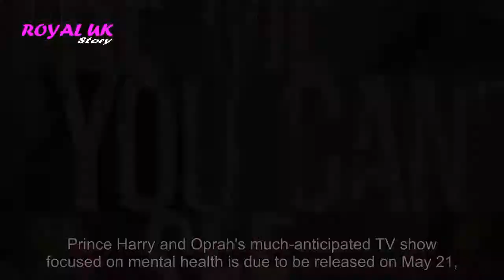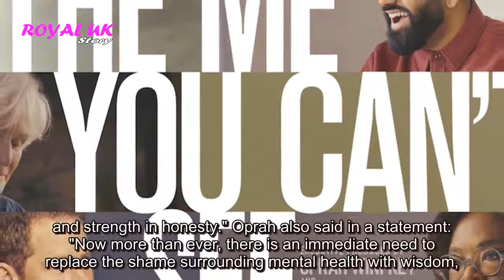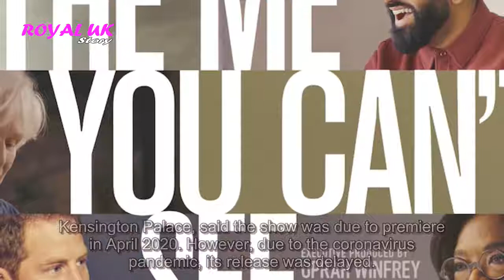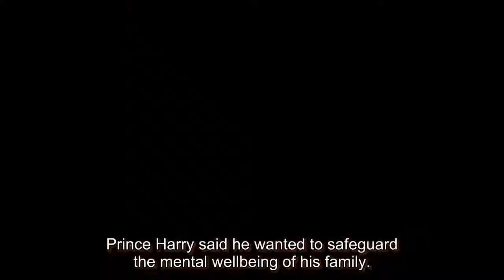Prince Harry announces NEW TV series with Oprah Winfrey focused on 'trauma and grief'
PRINCE HARRY said most people bear "unresolved trauma, loss, or grief" ahead of the launch of his new TV series co-created with Oprah Winfrey. Prince Harry and Oprah's much-anticipated TV show focused on mental health is due to be released on May 21, it has been announced.